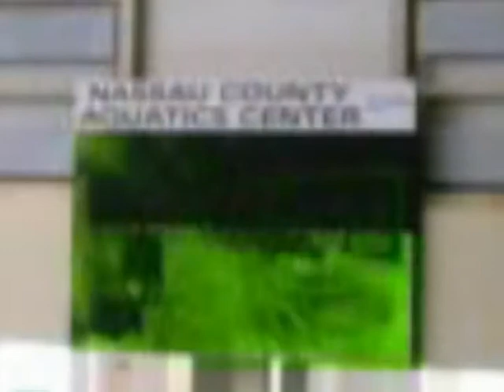Scoreboard Graphics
Two scoreboards. The first is from the Nassau County Aquatic Center in New York. I saw this when I was at the 2003 Water Polo Fina World League Super Final. The second is from the Zesiger Center in Boston, when I was at the Sectional meet with my swim & dive team